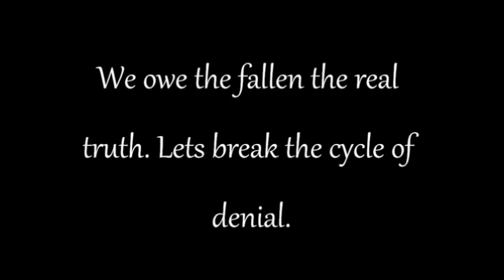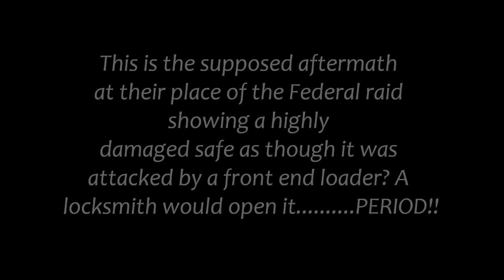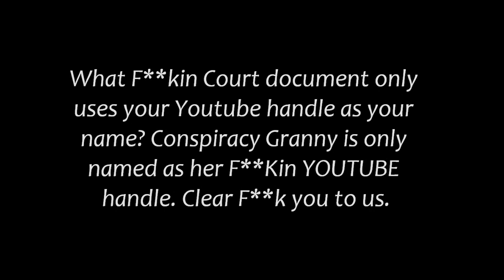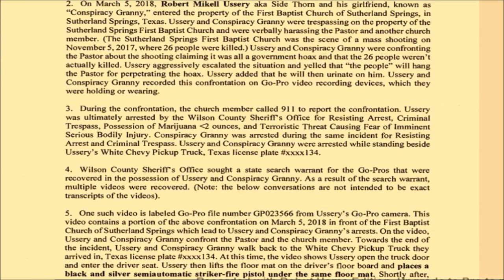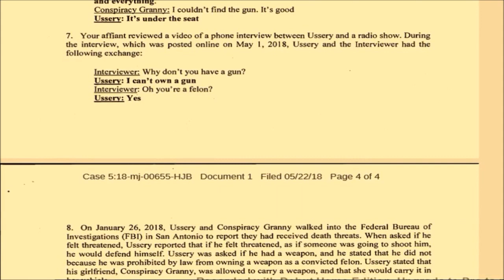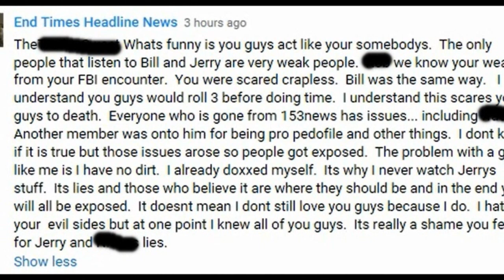Side Thorn-The lie we should know now.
**CREDIT TO ET's Cinema PsychoMasonica for document part of video**  I was once a supporter who realized I was played. Better to admit that than help continue the lie.